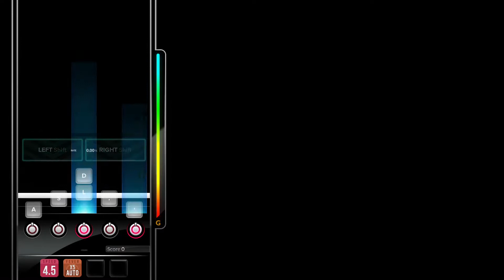[DJMAX RESPECT V] Phantom Of Sky - M2U 5B SC PERFECT PLAY 100.00%